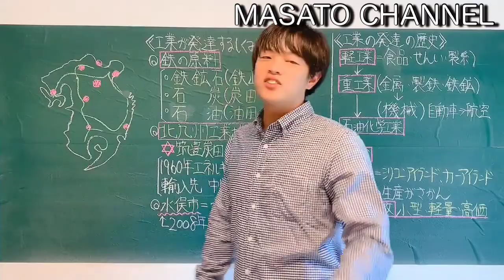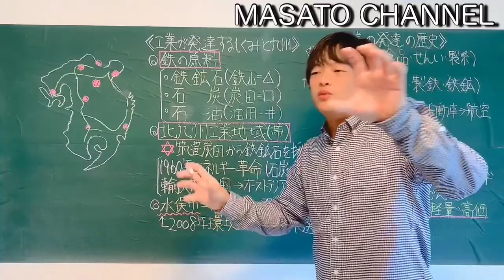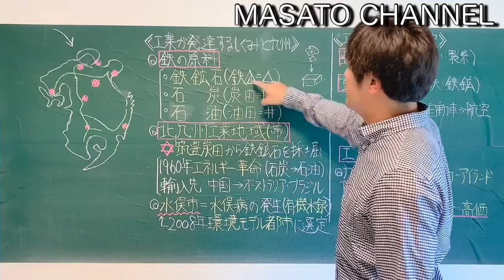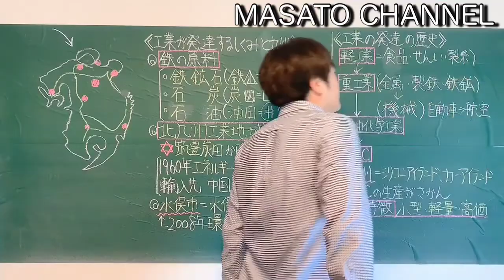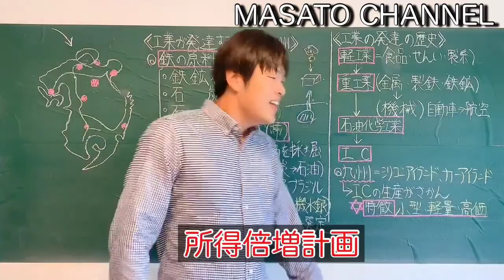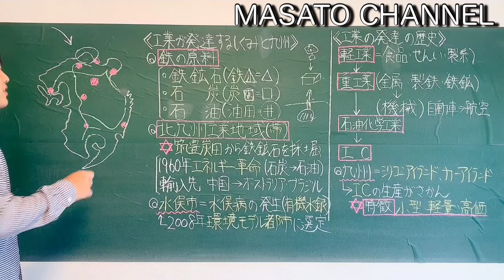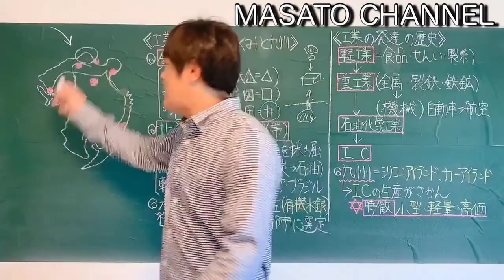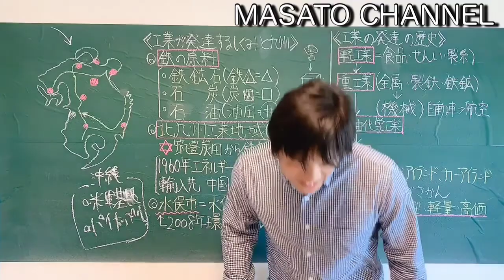【中学地理】九州地方（工業）〜塾講師から学ぶ中学地理シリーズ〜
中学地理の「九州地方」の解説です。今回は工業を取り上げました。さらに、地誌の基本となる知識の解説をたくさん解説しています。地理の基本、土台を固めたい方にもおすすめの内容となっています。高校地理を勉強している方もぜひご覧ください。
内容は以下の解説が中心です。
・工業の発展の理論
・北九州工業地域
・水俣市
・シリコンアイランド
・カーアイランド

◾️公開中の授業動画

〈高校受験編〉

・「第一次世界大戦」（日本編）日本の第一次世界大戦への参戦そして大正デモクラシーへ

塾講師から学ぶ公民シリーズ

塾講師から学ぶ中学地理シリーズ

◾️音楽は以下のものを使用しています。